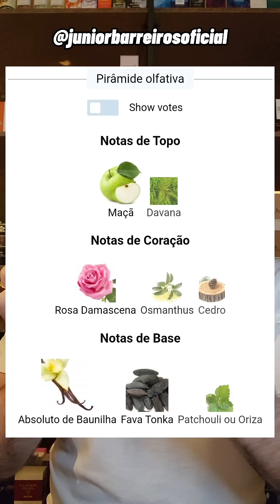PERFUME QUASE IDÊNTICO AO 1 MILLION ELIXIR POR MENOS DE 150 REAIS! É COISA DE DOIDO!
Compre o L'Or da Thera Cosméticos com desconto usando cupom THERA5